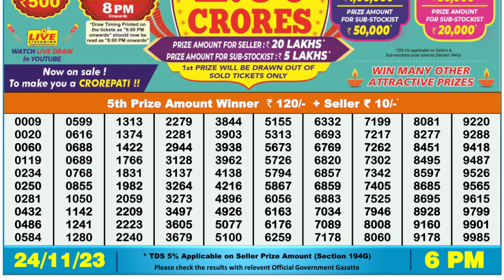Nagaland Lottery Sambad Live 6pm 24.11.23